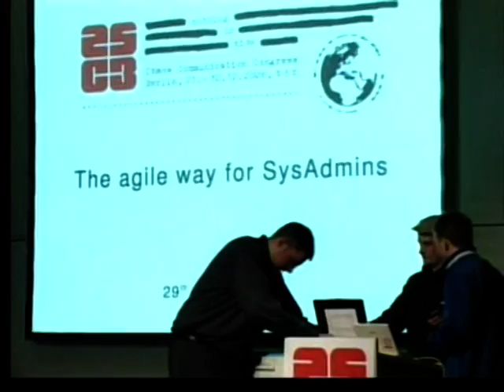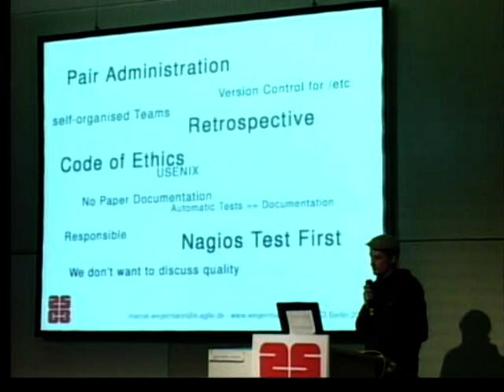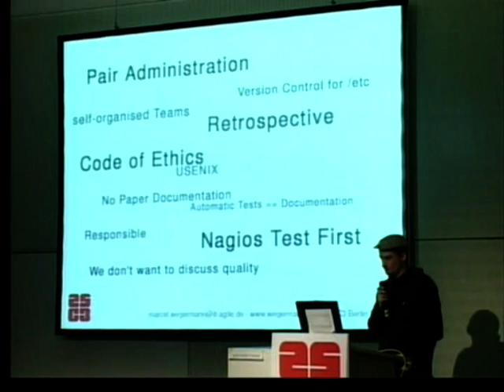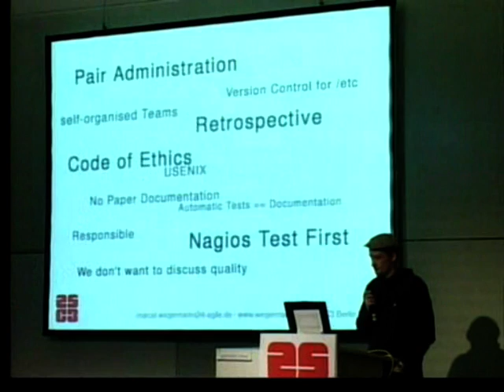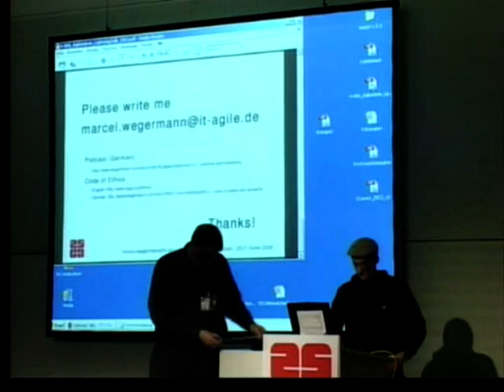Agile Systemadministration (ASA) - Lightning Talk 25C3 by Marcel Wegermann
Between the 27th and the 20th of December 2008 the 25C3, the Chaos Communication Congress taken place in Berlin again. I signed up for a 5Min. lightning talk about Agile System Administration. Marcel Wegermann